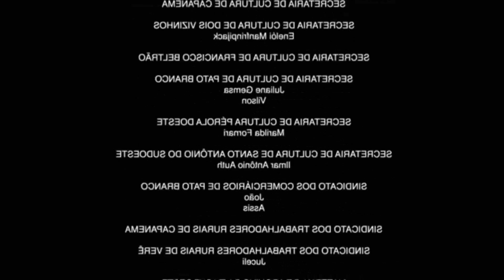😎MELHOR RANQUEADA NO FREE FIRE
Olá pessoal, veja o que aconteceu nessa partida da live do dia 20/04 onde eu joguei ranqueada com os inscritos e mitamos muito.Deixe o seu like, se inscreva no canal, ative o sininho e deixe o seu comentário pra ganhar coraçãozinho. Bjsss